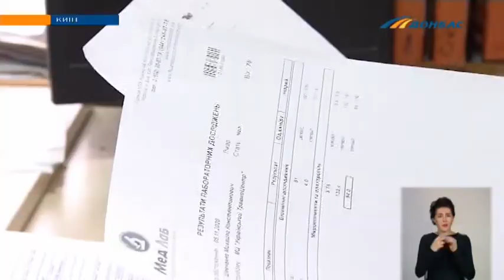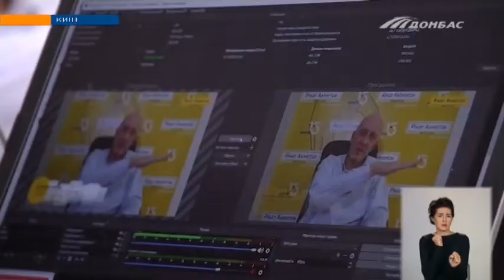«Спроси у доктора»: медики рассказывают важные факты про COVID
Как уберечься от коронавируса, когда в семье есть тяжелобольные с сопутствующими болезнями? На этот и многие другие вопросы уже девять месяцев ищут ответы украинцы. Однако не всегда имеют возможность пообщаться с ведущими специалистами.